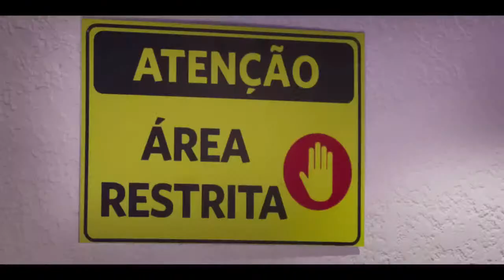ARTES E ESPETÁCULOS 06/07/23 - OS AVENTUREIROS A ORIGEM ESTREIA NA TELONA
Para toda a família na estreia da semana na telona, Os Aventureiros - A Origem, quando Luccas decide invadir o laboratório do recém-desaparecido cientista Honório Flacksman, o grupo de amigos é sugado para um portal que os leva para outra dimensão: a Cidade da Alegria. Lá, eles são abordados por Catarina, chefe dos Guardiões, protetores da Cidade. Ela os interroga, suspeitando que estejam envolvidos no recente sumiço do mapa das Pedras do Poder. Eles encontram o cientista, mas precisam das pedras para voltar. Nessa aventura, repleta de charadas e armadilhas, a coragem do grupo é desafiada e os amigos entendem que a união é o que os torna mais fortes. Os Aventureiros - A Origem, na estreia da semana no cinema.

Acompanhe as principais notícias da manhã no Jornal BandNews Minas 1ª Edição. De segunda a sexta-feira, a partir das 9h30